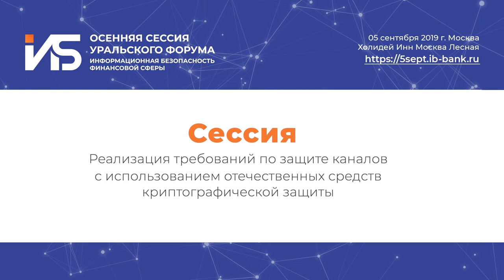Валерий Конявский (ОКБ САПР): Доверенные средства защиты банковских коммуникаций | BIS TV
Эксперт в области защиты информации описывает исторические предпосылки создания и особенности работы компьютеров нового типа, которые неспособны выполнять вредоносный код.

На Осенней сессии Уральского форума 2019 прошло тематическое заседание, посвящённое выполнению требований по защите каналов — с акцентом на отечественные средства криптографической защиты. С докладом на заседании выступил Валерий Конявский, заведующий кафедрой защиты информации ФРКТ МФТИ, научный консультант ОКБ САПР. В своём выступлении он рассказал о технологии, позволяющей создавать «абсолютно доверенные» компьютеры, и о перспективах её использования в повседневной жизни.

BIS TV публикует полную запись выступления Валерия Конявского. Осенняя сессия Уральского форума — это однодневная конференция, на которой обсуждаются наиболее важные в настоящий момент темы ИБ финансовой сферы. Продолжая традиции Уральского форума, мероприятие привлекает ведущих специалистов ИБ, экспертов и представителей регулятора и становится площадкой для открытого обсуждения наиболее важных вопросов отрасли.

В 2019 году Осенняя сессия прошла 5 сентября, собрав несколько сотен специалистов из российских банков, некредитных финансовых организаций, разработчиков ИБ-продуктов и сервисов, а также представителей прессы. Подробная информация, а также материалы конференции доступны на официальном сайте: